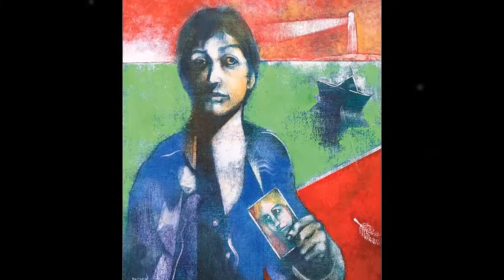Peter Gregson - First Breath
sorry friends i couldn't have time to upload more videos,because of copyrights. so i start a 'blog' for help to music lovers to find their taste of music.The aim of this blog project is to explore instrumental music and Organizing to create multiple collections of playlist pages, consider curating collections to display on a static page.

Paintings by 'Marcel Antonio Marcel Antonio (b,1965 Filipino )